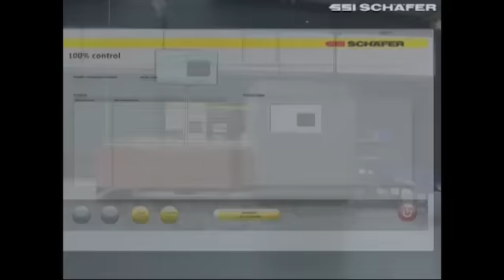Order Verifier: Picking automático sin errores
SSI Schaefer ha desarrollado una solución eficiente con cuya ayuda podrá evitar errores de picking y cumplir las disposiciones legales relativas a la trazabilidad de los pedidos. El nuevo SSI Order Verifier le facilita la verificación y documentación totalmente automática de los pedidos preparados mediante picking. De esta manera reducirá la tasa de errores del picking hacia cero y cumplirá las especificaciones del nivel de calidad 6-Sigma.

El SSI Order Verifier alcanza un rendimiento de hasta 6.000 artículos por hora, lo que corresponde a aproximadamente 300 contenedores. Los productos se identifican, comprueban y documentan en una única operación. La tecnología en que se basa tal operación es sumamente precisa y se ha solicitado ya la correspondiente patente.

SSI Order Verifier: control de calidad automático
Las ventajas de costes pueden alcanzar hasta un 95% en comparación con controles manuales o semiautomáticos. De esta manera, se amortiza la inversión en la mayoría de los casos en menos de dos años.

Los ahorros que se consiguen con el SSI Order Verifier se producen de dos formas. Por un lado, se consigue reducir los errores y las subsiguientes devoluciones y, por el otro, se automatiza totalmente el proceso de control. Se puede optar entre hacer funcionar el sistema como sistema autónomo o bien integrarlo en la instalación existente; por tanto, es posible incluso un montaje posterior de este sistema.